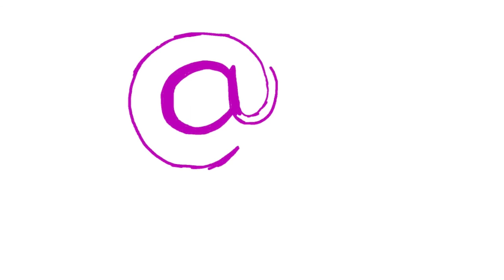Animer en section adulte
Cette vidéo présente de façon claire et concise les différentes animations qu'un professionnel de la bibliothèque peut mettre en place à destination du public adulte dans sa structure. Bien que moins facile à capter que le public jeunesse, il ne doit pas être laissé de côté et de nombreuses options d'animation peuvent leur être dédiées. Quelques clés pour dynamiser ces temps pour adultes en bibliothèques, à travers des exemples destinées à tous les types de public adultes : de l'étudiant au demandeur d'emploi !